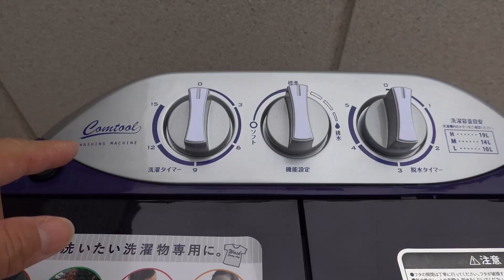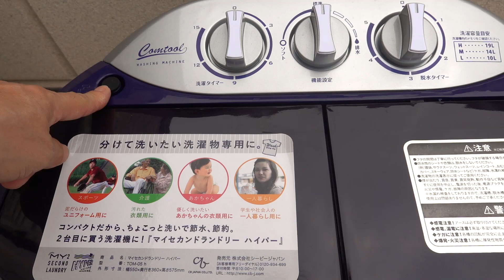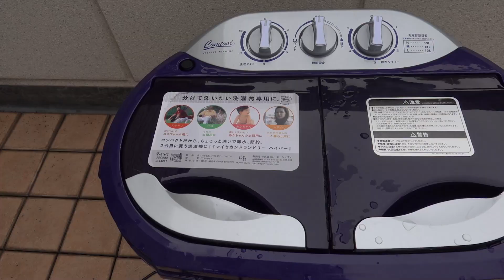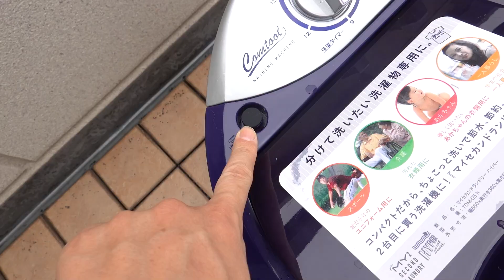ワンコ用に小型洗濯機を買いました。キャンプや車旅にも良さそうです [I bought a small washing machine for my doggy.]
ワンコ達用に小型洗濯機を買いました。サイズ感からして、キャンプやクルマ旅に持って行くのも良さそう。数日分のTシャツや下着ならコイランドリー行かなくても良いかもね・・・

小型 二層式 ステンレス脱水槽 マイセカンドランドリーハイパー（